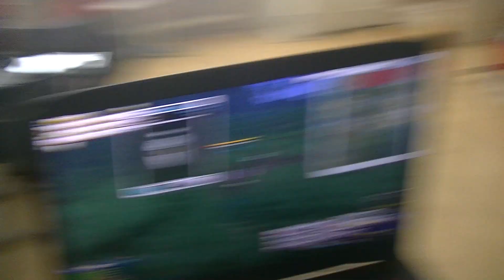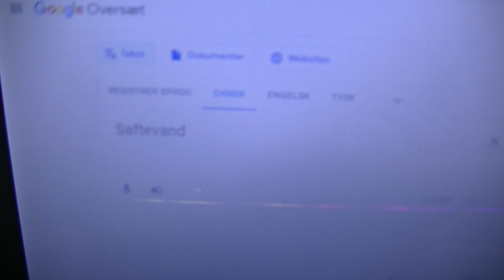MongoTV_9400 - SPILLER ENTROPIA UNIVERSE ONLINE - Del 76 - Tømmer Low Level Mindforce Chips For TT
DEL 76 - God ONSDAG :-) Jeg vågnet før klokken 7 i dag af mig selv, før mit vækkeur det ringet, for en sjælden gang. Så jeg er tidlig online i dag. Klokken den er kun 8.50 nu, og jegf været online over 1 time. Men så kan jeg stoppe lidt mere tidlig i aften. Jeg skal lave varm mad også i aften. Jeg vil bare forsøge at fortsætte med som nu, at tømme min low level attack mindforce chips for TT værdi, og noget af mine mange amor dele for TT også, og amor plates. Det gør jeg, for at undgå, at sætte flere penge ind i det spil "Entropia Universe" lige nu. Jeg har sat 700-800 kroner ind i det spil, over 10-15 gange, sidste 14 dage, som US$120 måske, jeg ved det ikke. God dag til jer også.